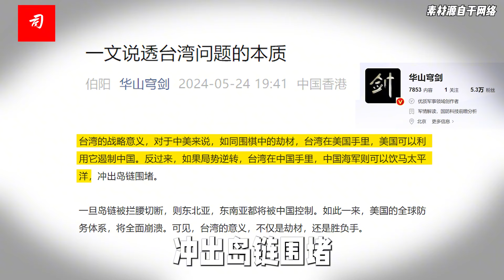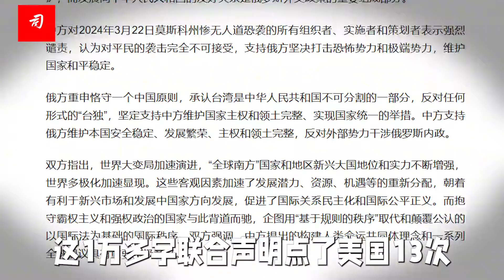中俄美博弈背景下，解析台湾问题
台湾的战略意义，对于中美来说，如同围棋中的劫材，台湾在美国手里，美国可以利用它遏制中国。
反过来如果局势逆转，台湾在中国手里，中国海军则可以饮马太平洋，冲出岛链围堵。